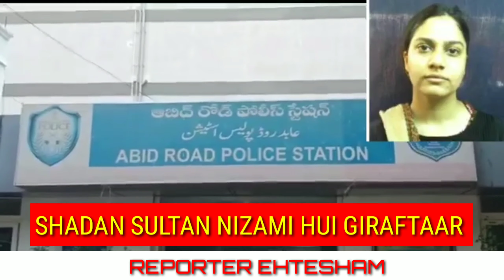Shadan Hui Giraftaar....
Abids Police Ko Mili Badi Kaamyabi Shadan Naami Black Mailer Ko Kiya Giraftaar

25 October Ko Raheem Naami Shakhs Ko Tablets Khilakar Khud Khushi Karne Par Shadan Ne Raheem Ko Majboor Kiya Tha

Aur Behoshi Ki Halat Mein Raheem Pada Hua Abids Police Ko Mila Tha
Is Haadse Ke Baad Police Ki TehqeeqAat Shuru Ki Thi Aur Aaj Kaamyaab Hue .